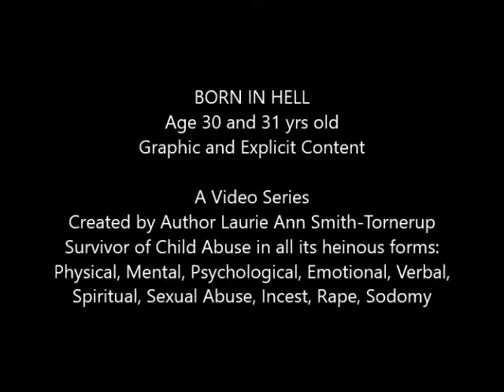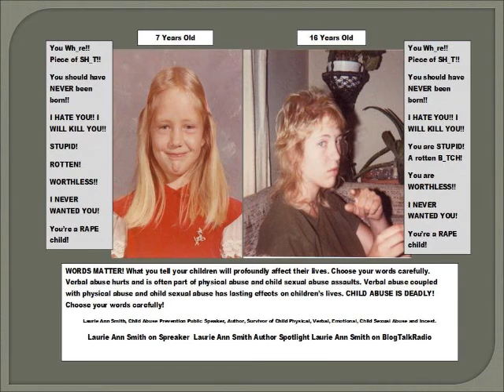Born in Hell Age 30 and 31 yrs old Graphic and Explicit Content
Born in Hell Age 30 and 31 years old
​This video is part of the video series Born in Hell. This video contains graphic and explicit material. Please listen at your own discretion. If the topics of abuse of any kind, domestic violence, child sexual abuse,  or violence bother you, please do not watch this video.